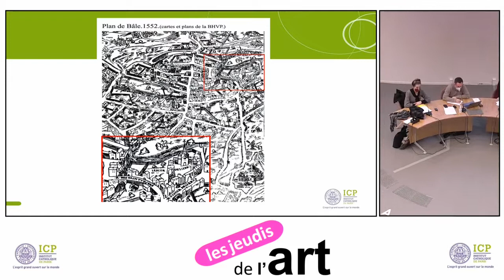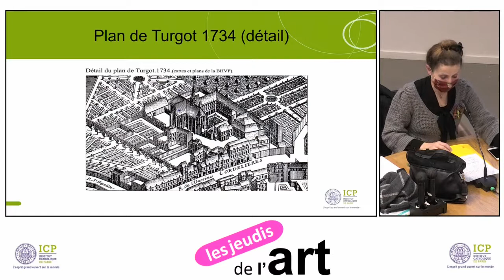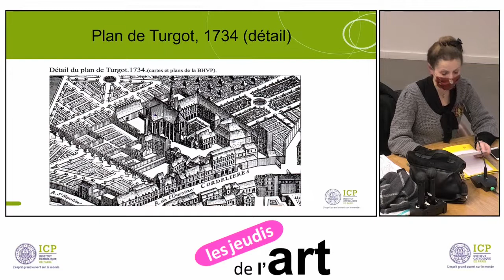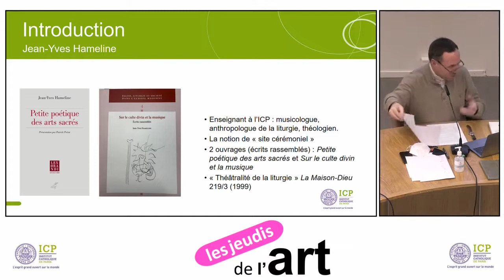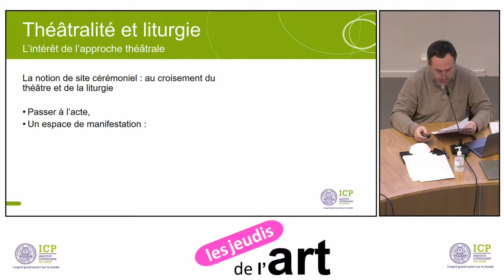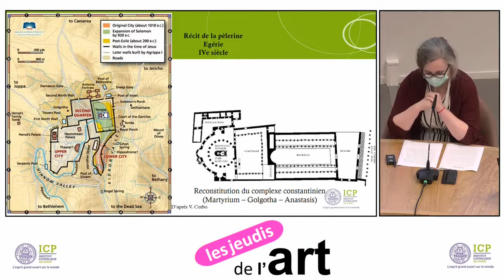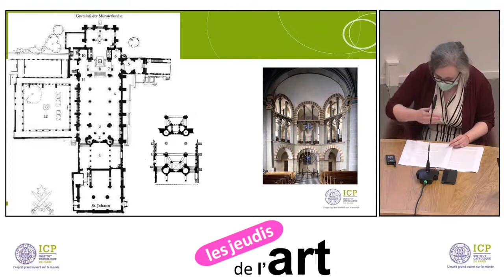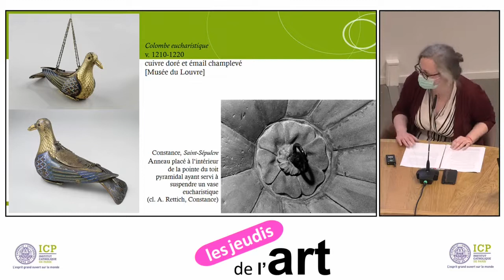Jeudis de l'art : Liturgie dans l’espace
Comment représenter les récits religieux à travers la mise en scène ? Découvrez les pratiques artistiques liturgiques dans le cadre de la troisième séance du cycle de conférences Les Jeudis de l'art.

Intervenants :

Architecture et mise en scène des « communautés invisibles » : procédés signifiants dans les établissements des religieuses mendiantes par Panayota Volti, maître de conférence en histoire de l’art du Moyen-Âge, université Paris-Nanterre et chargée d’enseignement à l’ICP ;

La théâtralité de la liturgie par le père Olivier Praud, chargé d’enseignement à l’institut supérieur de théologie, Faculté de Théologie de l’ICP ;

Le drame liturgique de Pâques, une synesthésie liturgique, par Elisabeth Ruchaud, docteure en histoire et histoire de l’art médiéval, chargée d’enseignement à l’ICP et à l’Ecole du Louvre.